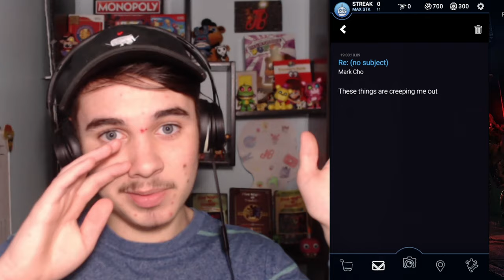The SECRET Lore of FNaF AR: Special Delivery EXPLAINED!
Today we uncover the LORE behind FNaF AR: Special Delivery!